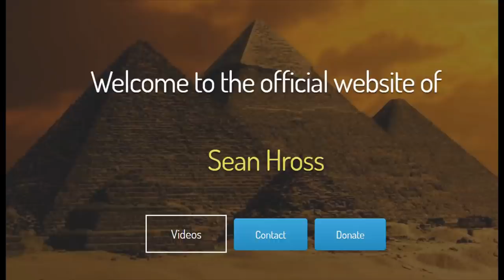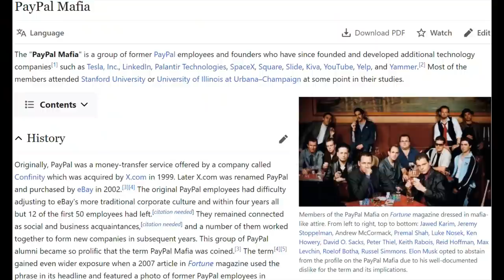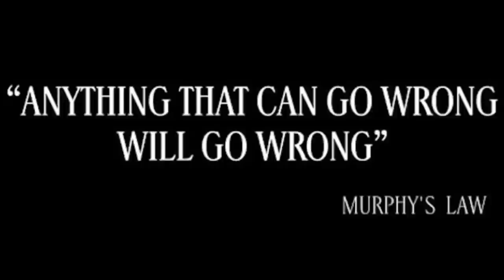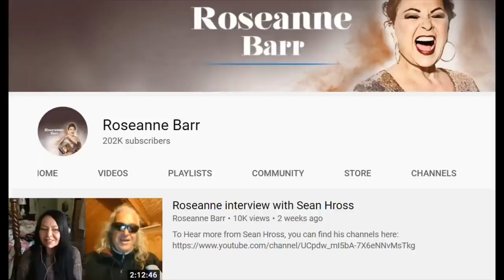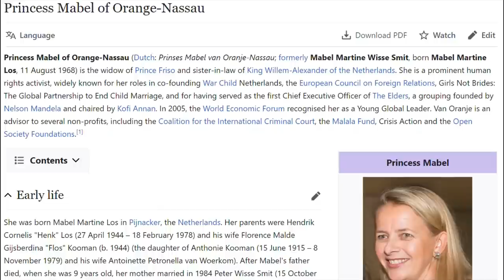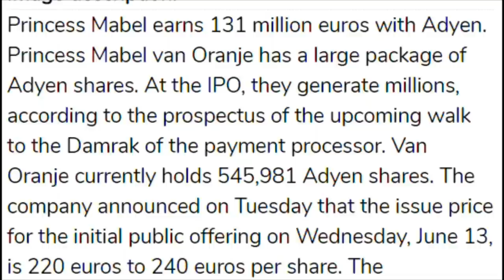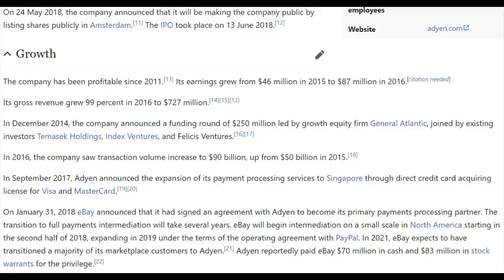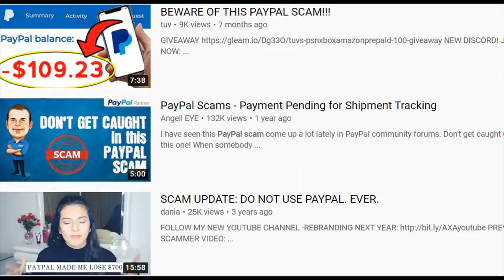Pay Pal Mafia - Fraud Alert! Mark of the Beast through Royal Adyen-Paypal Company for Digital Money